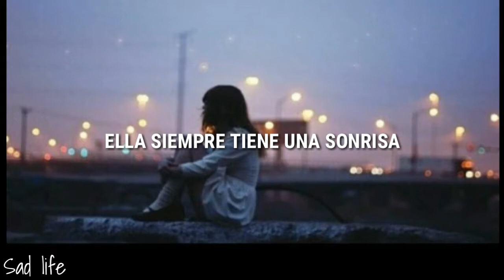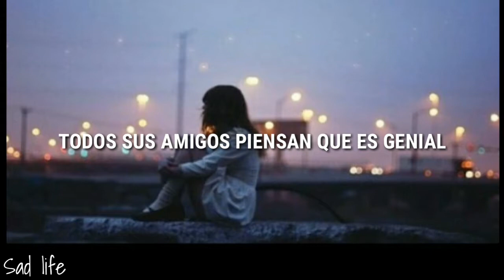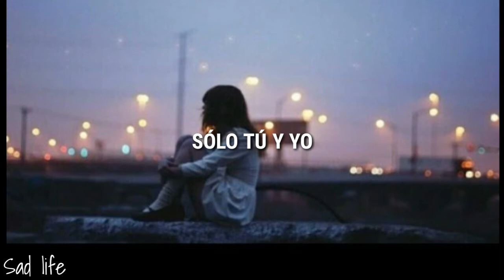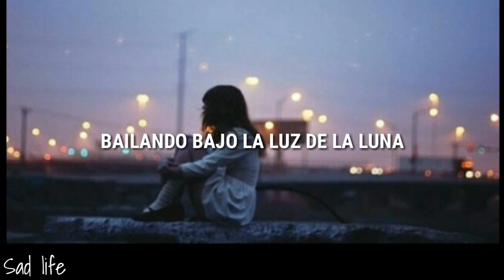Moonlight//Grace Vanderwall (ESPAÑOL)